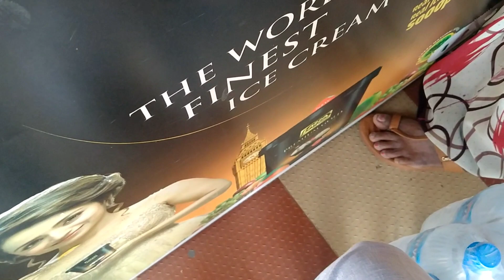मेरा वार्क vlog sauth india